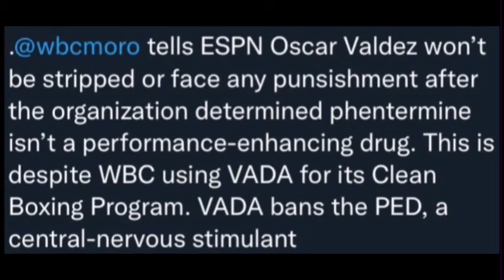The WBC has just legalized steroid use in Boxing.